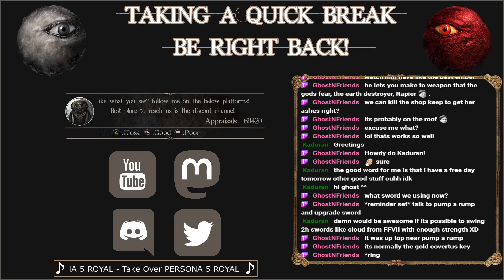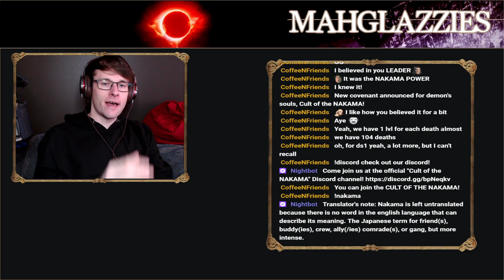Dark Souls 3 w/ Cinders Mod - Part 6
The 5th installment of my Dark Souls 3 playthrough.